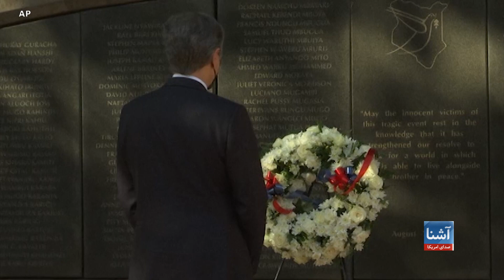دیدار وزیر خارجهٔ امریکا از کینیا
انتونی بلینکن، وزیرخارجه ایالات متحده در سفرش به کینیا با وزیر خارجه آن کشور ملاقات کرد. هردو مقام  در صحبت روی استراتیژی دوجانبه،  بر تقویت همکاری استراتیژی میان دوکشور و برقراری صلح و رفاه در افریقا و کشورهای منطقه تاکید کردند. در همین حال وزیر خارجه ایالات متحده بار دیگر خواهان برقراری آتش بس قطعی برای ختم جنگ در ایتیوپیا شد.